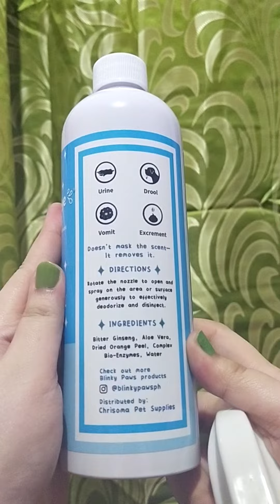How to clean dog cage